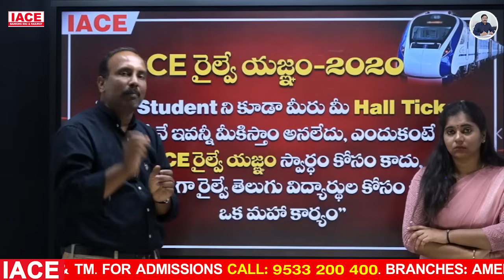రైల్వే అభ్యర్థులకు 5000 మందికి ఫ్రీ Test Series with Solutions || Don't Miss It || IACE